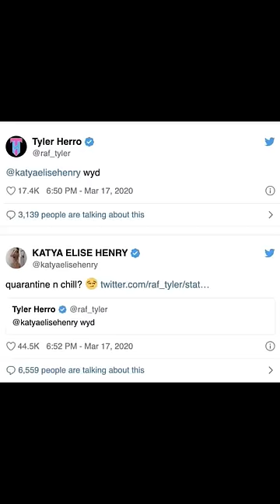Z jakimi Celebrytkami spotkali się zawodnicy NBA